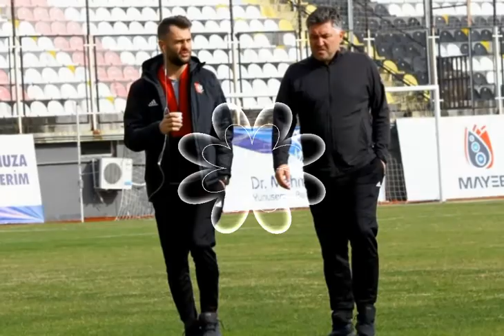Çalışmak ne olursa olsun çalışmak...